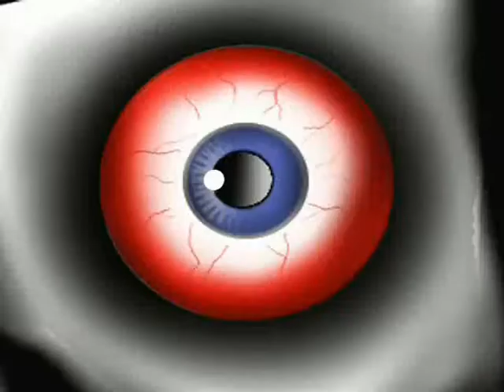Joy Bang! (Music & Sound Effects Ver.)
This is a short cartoon made primarily with GIMP software (as well as Windows Movie Maker for editing and Audacity for handling audio.) There is no dialogue, and I suspect there never will be. There is however, music, and some nice sound FX which include: laughter, gunshots, ocean sounds, etc. I hpoe you at least find it cute. It started as a little spoof of Japanese anime. The title, "Joy Bang!" came from the credits of a Hawaii 5-O episode I was looking at whilst taking a break from animating. It just sounded so cheesey Japanese to me. (The REAL Joy Bang is/was a really HOT young actress)
 I just didnt want to forget to post this before it got lost in the shuffle,or before I died, as it was A LOT of work for 4 1/2 minutes of cartoon fun... Enjoy (Bang!)